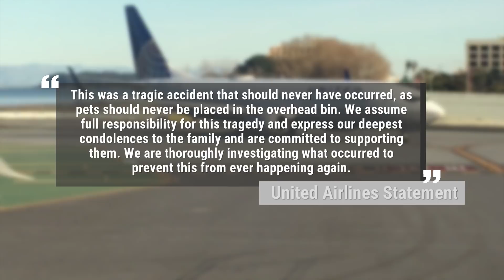Puppy dies when United Airlines forces passenger to put dog in overhead bin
A witness says United flight attendants insisted another passenger place her dog in the overhead bin on a flight from Houston to LaGuardia despite the dog was in a TSA-approved carrying case and that United’s policy clearly states that dogs should be stored under the seat in front of the passenger.